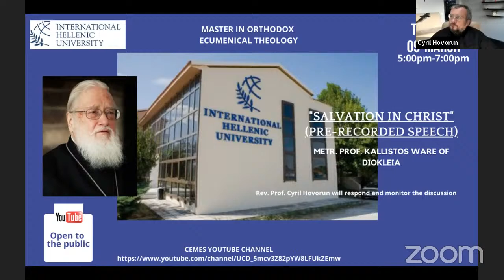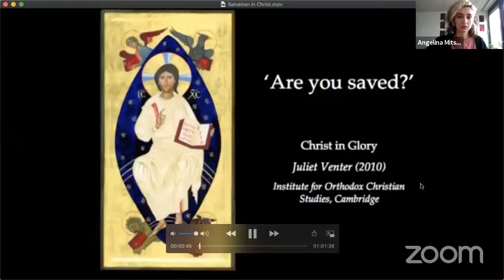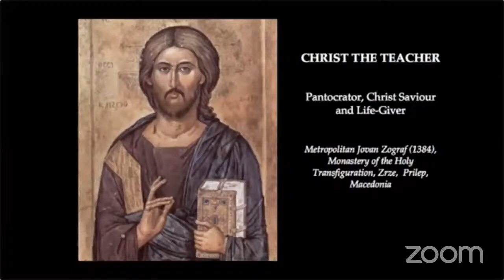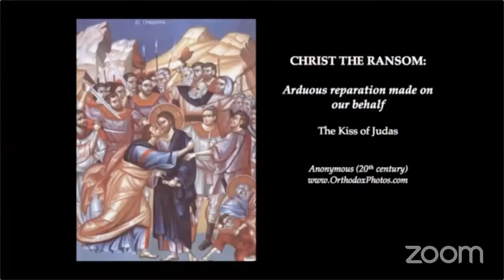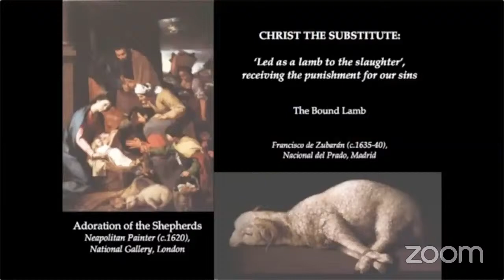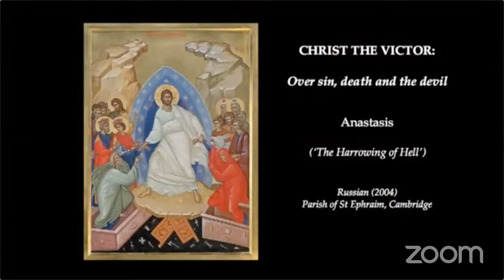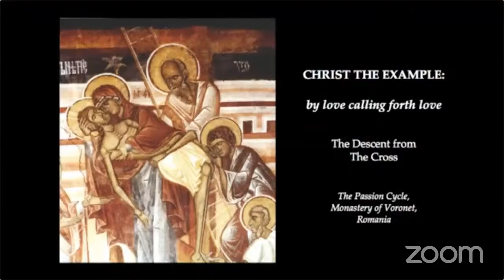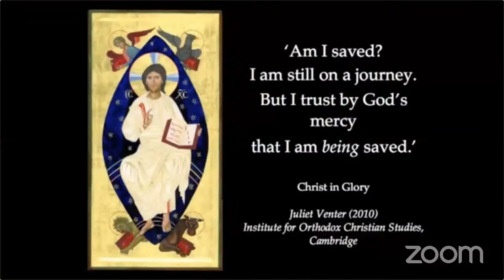Salvation in Christ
Open public lecture, by Metropolitan of Diokleia Kallistos Ware at the Master Program in "Orthodox Ecumenical Theology" of the International Hellenic University.  His Eminence's recorded speech, given with his blessing, is a kind offer of the Institute for Orthodox Christian Studies in Cambridge.